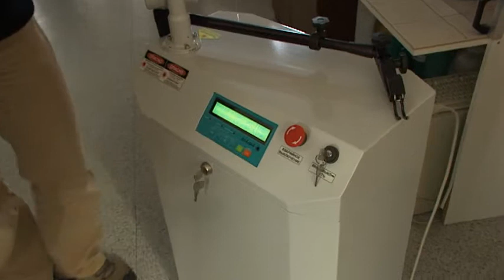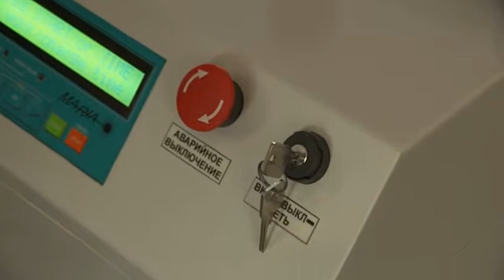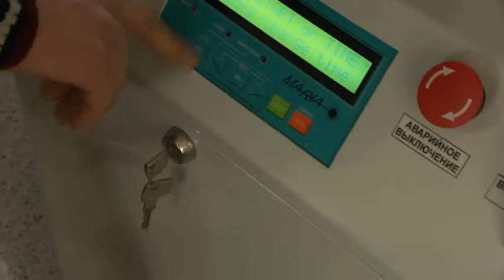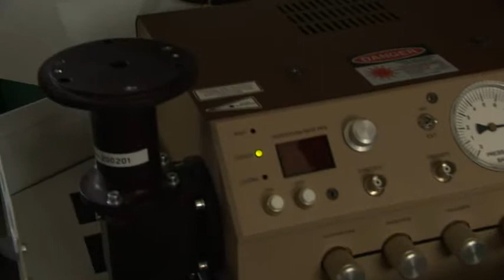Leino Vint tutvustab laserraviseadet